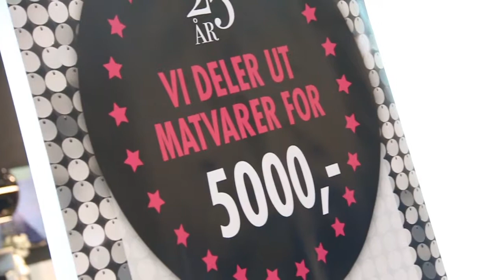Magasinet feirer 25-årsjubileum